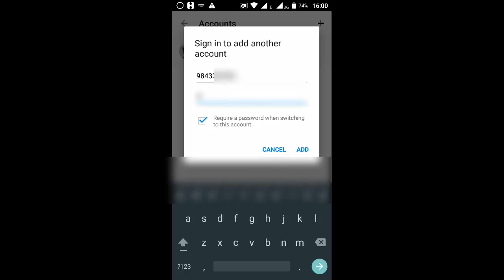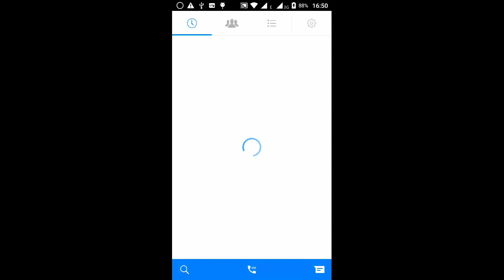How To Add Multiple Facebook Account in One Messenger App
Hi, Guys, Due to New YouTube Policy We lost our Monetization Option :( . Please Help us get 1000 Subscriber so that we can monetize our videos again.

Watch How to Add Multiple Accounts in Facebook Messenger APP. Facebook Messenger Now Allow Facebook user to Add multiple Facebook accounts in single messenger app. Learn How to Add Multiple account in one Messenger App.